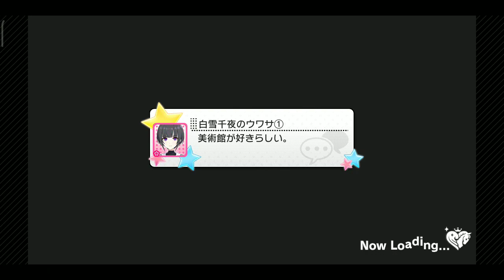[デレステ] かぼちゃ姫 /Morikubo Nono, Hisakawa Hayate, Shirasaka Koume , Seki Hiromi, Shiina Noriko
[デレステ] かぼちゃ姫 /Morikubo Nono 森久保乃,Hisakawa Hayate 久川 颯, Shirasaka Koume 白坂小梅 ,Seki Hiromi 関裕美 , Shiina Noriko 椎名法子

The Idolm@ster Cinderella Girls Starlight